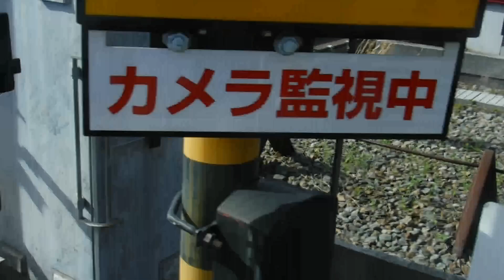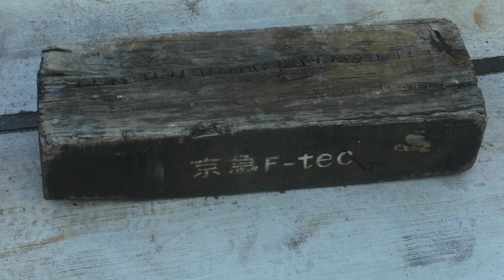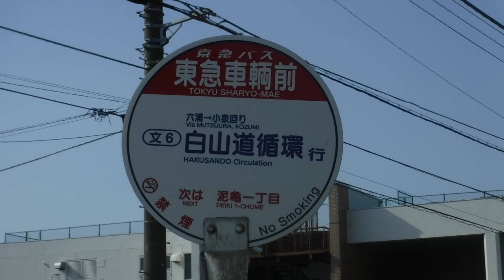クローバー🍀の花々と京急線の上下線の電車、京急線上り電車の走行音に恐怖して逃げるスズメさん達💨、京急線61普通新逗子行き1500形1568、1565編成！【令和5年4月11日火曜日】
京急線金沢文庫駅〜金沢八景駅間を走行・停車中の、
…ブルーな気分を解消する為にクローバー🍀の花々を撮影(しかし、ブルーな気分のままの状態の🐈撮影を終えて深夜に帰宅した後で待ち受けていたのは…。もう何も気にしない代わりに何にも縛られる事は…無い)

京急線上下線の電車！

京急バス 東急車輌前のバス停

可愛過ぎるスズメさん達♪♬💕ブルーな気分の🐈には1番の癒しだね♪♬

京急線上り電車も走行音に恐怖して飛び去るスズメさん達💨💨

…鳥鉄では無かった。

…当然か。

京急線6両編成61普通新逗子行き1500形1568、1565編成

ブルーーーーーーーーーーーーーーーーーーーーーーーーーーーーーーーーーーーーーーーーーーーーーーーーーーーーーーーーーーーーーーーーーーーーーーーーーーーーーーーな日々が開始された初日。

自分にも他人にも何も期待も興味も失った日の初日。

しかし、

スズメさんは可愛い❤️

スズメさんはカワイイ💕

スズメさんはかわいい💖

以上。

※サムネイルの写真の撮影者は猫ぷに(令和5年4月11日火曜日15時47分撮影。京急線の走行を楽しみにしていると勘違いして電車の走行を待つ撮り鉄とスズメさん達。結果は………観れば分かるので一々記載しな…)